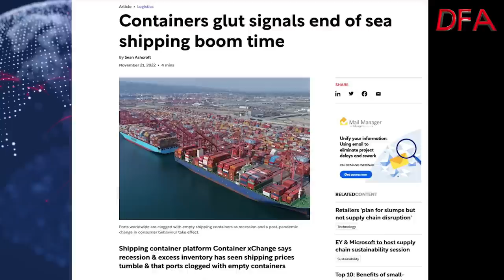Believe It Or Not - There Is Now A Container Glut...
Supply chains are now being disrupted by a new problem - a glut of containers, and as shipping costs dive, profitability is again under question.

Question is, will this lead to a fall in shipping prices?